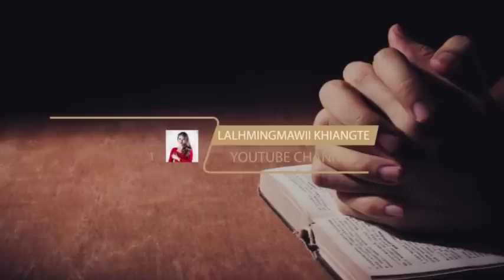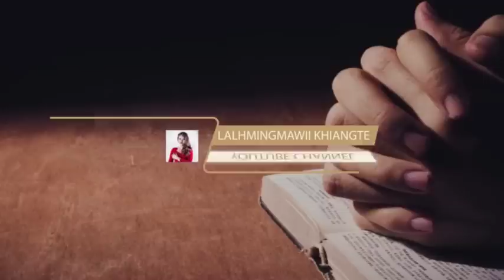Lalpa eng nge ti tura min duh.Joyce Mayer Mizo Sermon.